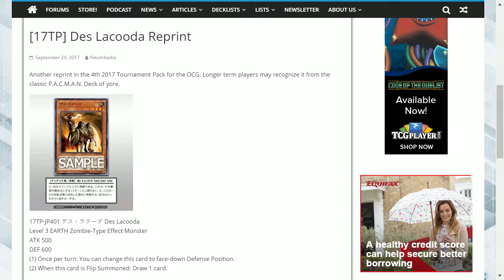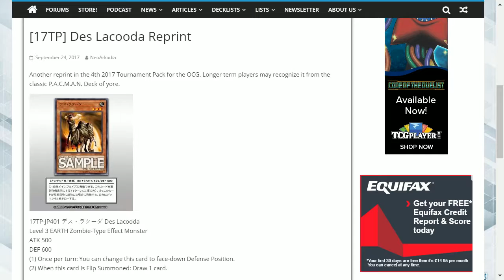DESERT OF ARABIA DES LACOODA LIMPS ITS WAY TO A REPRINT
Hey guys we have a very old card getting a new reprint but it's happening in the OCG so for those who did not get this card and for some reason think it is useful at least you now have that opportunity.